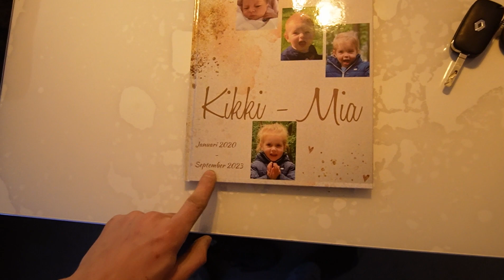9:15 aan de snack #170